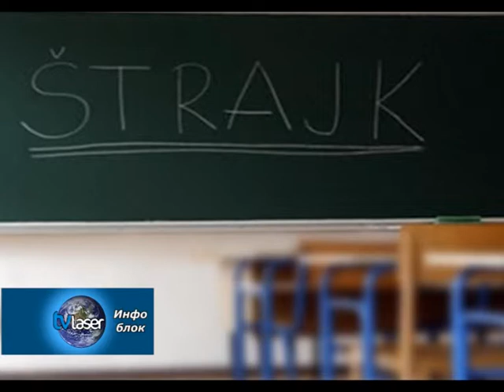У четвртак штрајк упозорења просветних радника